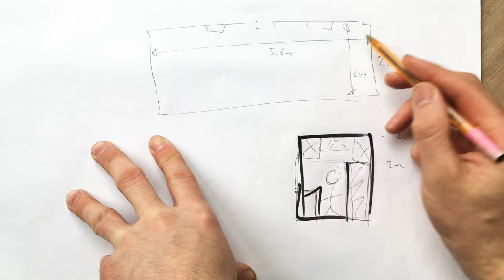ULTIMATE GARAGE SUSPENDED SHELVES TRAILER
This is the trailer for how I built the garage shelves. Full video will be posted on the 20th April. Future videos will include laying a resin floor. Making a workbench. Building a garage door.